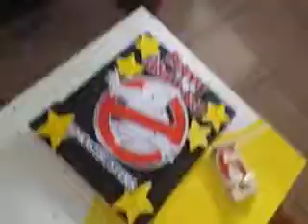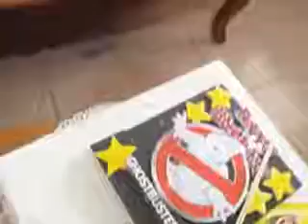mj nerf collection